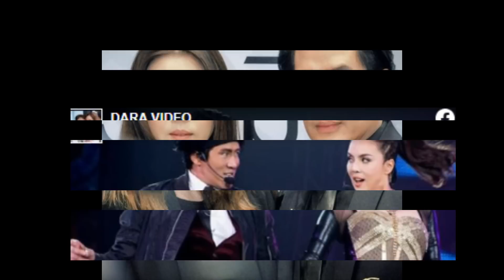‘เบิร์ด ธงไชย’ เปิดตัวแฟนสาว หลังแอบกอดนักร้องดัง!!